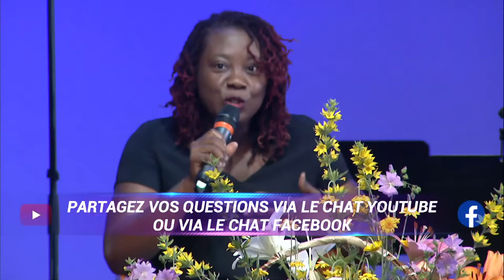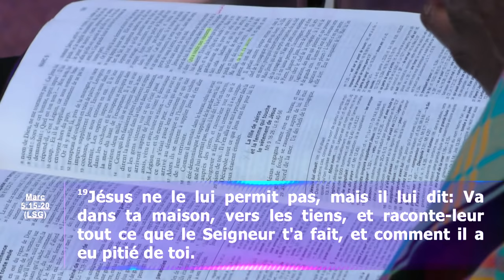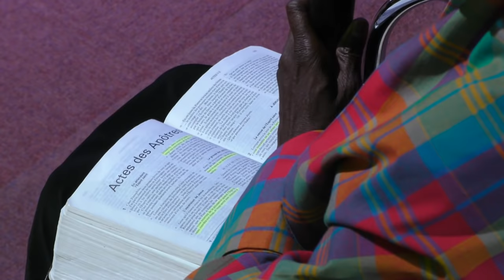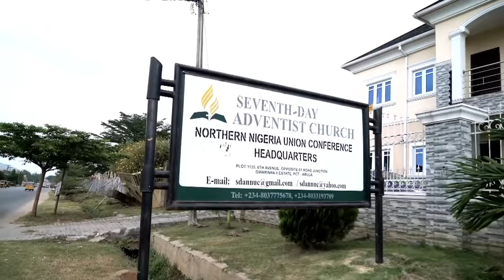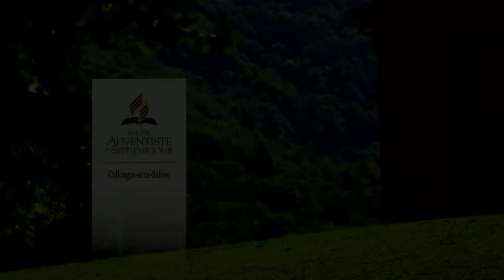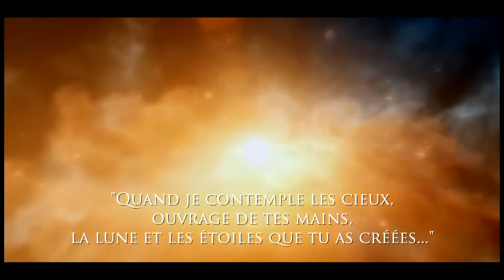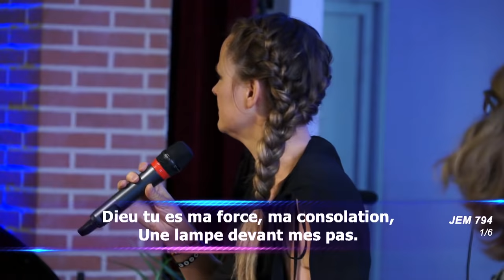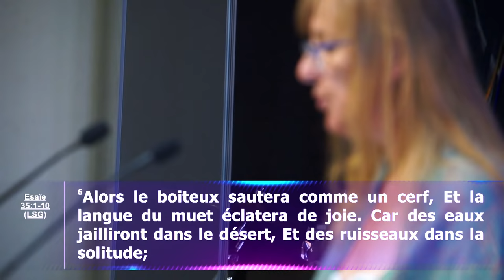Samedi 11 juillet 2020 : Etude de la bible & Culte - Viviane Haenni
00:00:00 Leçon 2 du 11 juillet 2020
Etude de la bible : "La puissance d’un témoignage personnel"
Animatrice : Rose-Mélène Eliscar
Invité : Ivonne Chaskelis, Sharon Romeo Fivel-Démoret, Claude Robel, Nabil Nait Slimane et  Akrassi Kouakou

01:18:00 Voyage Missionnaire
01:03:50 Bulletin missionnaire de l'Union Franco-Belge
01:10:40 "I miss the way", chant spéciale de Choeur à choeur
01:15:09 Vie de l'église locale de Collonges

Ancien : Jacques Gallis
Pianiste culte :  Frédéric Leduc
Chantres :  Erica, Ségolène et Irène Waechter

01:18:41 Générique
01:20:58 Invocation avec Jacques Gallis
01:22:27 "Nous venons dans ta présence"  (JEM 686)
01:25:25 "Mon ancre et ma voile"  (JEM794)
01:29:29 "Plonge-moi dans ta rivière d'amour" (JEM 589)
01:33:18 Prière pastorale:  Jacques Gallis
01:36:54 Parole aux enfants : Sharon Romeo Fivel-Démoret
01:47:40 Méditation musicale :  "Seeker of my heart"  avec Choeur à choeur

01:52:01 Lecture de Esaïe 35  avec Florence Vair-Piora
01:54:42 Prédication avec Viviane Haenni : "Une voix audacieuse dans un monde qui change"

02:36:28 "Aube nouvelle"  (Chantres et pianiste)
02:38:05 Dimes et offrandes avec Jacques Gallis
02:39:55 Prière finale d’engagement avec Jean-Michel Martin
02:41:16 "Bénis Dieu ô mon âme"  (JEM 980)
02:45:25 Bénédiction et envoi avec Jacques Gallis
02:46:33 Postlude :  "In your arms"  avec Choeur à choeur)